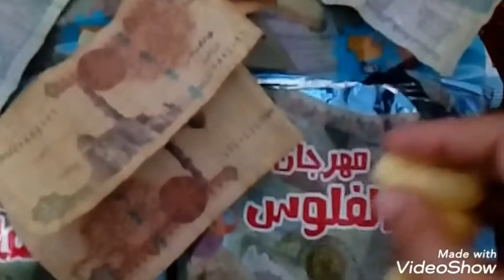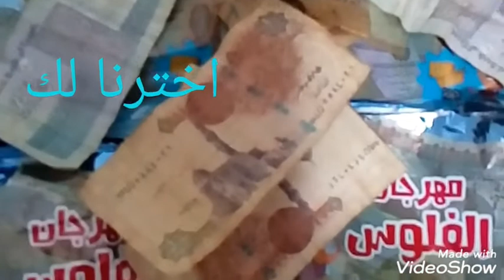فتح _أكياس#مهرجان _الفلوس اللي بتكسب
فتح أكياس مهرجان الفلوس اللي بتكسب فلوس على شرف المواد اللي بذاكره والرياضة اللي مبحبهاش وكسبت على شرف العلوم